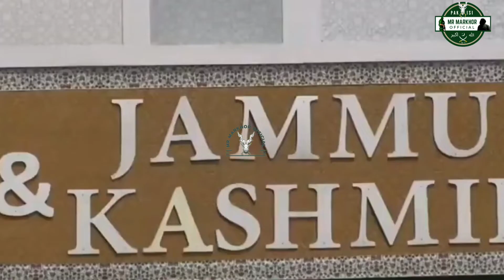23rdmarch 2022 PakistanDay parade hilights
23 march 2022 hilights Markhor version celebrates